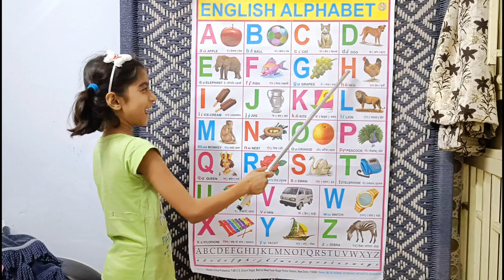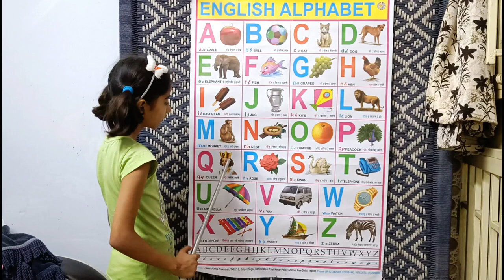ABCD in English | Alphabet song | Read and Write The Alphabet | Learn English | a to z |drawing abc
Learn how to write abcd english Alphabets with multi colours.
 This video is helpful for Children to learn Alphabets writing and drawing all thing . So, keep watching.

a se anar aa se aam,varmala,varnamala in hindi,rhymes in hindi,rhymes,kids,kids poem,अ से अनार,hindi rhymes,
hindi nursery rhymes, hindi kavita, hindi poem, A to z alphabet, abcdefg, alphabet, A for apple b for ball,
 K se kabutar kha se khargosh, Hindi swar, a se anar aa se aam, kkhg, हिन्दीस्वर, हिन्दीवर्णमाला, a for apple b for ball c for cat d for dog
A B C D Cartoon | ইংরেজি বর্ণমালা শিখি | English Alphabet song in Bengali_English Alphabet for Kids, Learn ABC Alphabets & Bangla Alphabets for kids, ইংরেজি বানান শিক্ষা | ইংরেজি উচ্চারণ করার নিয়ম | A to Z

abcd, a for apple b for ball c for cat, alphabets, abcde, phonics song, english Alphabets

Your query
a for apple
abcdefg
English alphabet
abcd cartoon
a for apple bi for boy
alphabet songs
a for apple a for ant
nursery rhymes
abcd rhymes
abcd alphabet
abcd

abcd varnamala
abcd varnamala
english varnamala
english alphabet
A for apple
kids alphabet
alphabet for kids
abc song
a for apple b for ball c for
alphabet song
apple apple
abcd abcd

Your Quarry: a#abcd
Your Quarry: a for apple b for ball, abcd phonics song, abcd, a to z, abcd 2022 new video,

nursery a for apple b for ball chart

printable a for apple b for ball

english alphabet a for apple b for ball chart